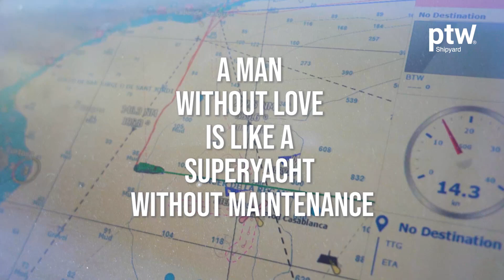A Man Without Love Is Like a Superyacht Without Maintenance | ptw Shipyard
🔵 Just a gentle reminder to yacht owners about the critical significance of regular maintenance. Explore the serene beauty of your yacht and let it inspire you to protect your maritime investment.